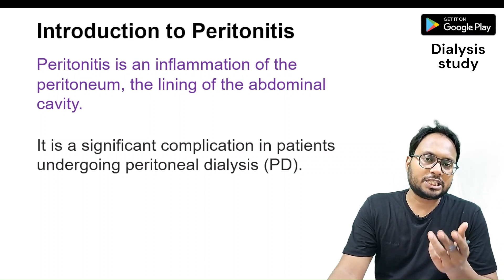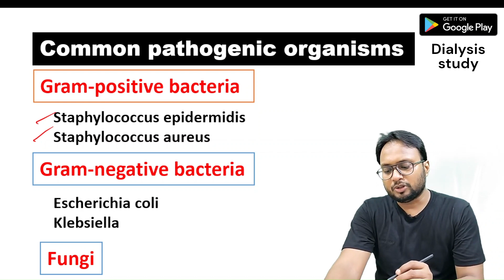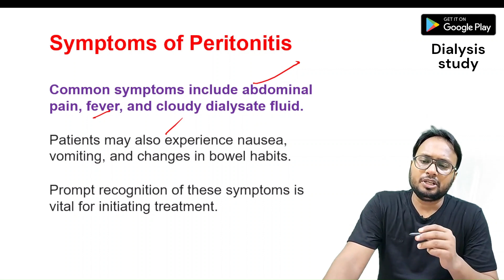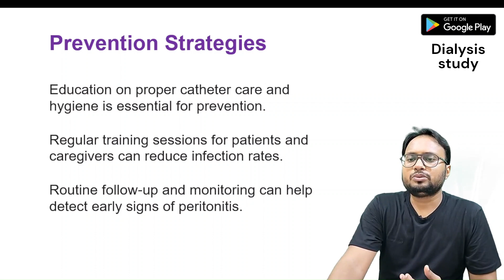What is Peritonitis, Cause, Symptoms, Treatment | peritonitis in peritoneal dialysis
peritonitis,
peritonitis nursing,
peritonitis symptoms,
peritonitis sintomas,
peritonitis surgery lecture selfless medicose,
peritonitis ninja nerd,
peritonitis pathology,
peritonitis registered nurse rn,
peritonitis level up rn,
peritonitis ultrasound,
peritonitis que es,
peritonitis animation,
peritonitis assessment,
peritonitis anatomy,
peritonitis adult health nursing,
peritonitis asociada a dialisis peritoneal,
peritonitis aetcm,
peritonitis amboss,
acute peritonitis in hindi,
acute peritonitis شرح,
peritonitis 3d animation,
acute bacterial peritonitis,
ano ang peritonitis,
apa itu peritonitis,
ascitis y peritonitis bacteriana espontanea,
peritonitis bacteriana espontanea,
peritonitis bacteriana,
peritonitis by rajneet medical education,
peritonitis bams,
peritonitis bailey and love,
peritonitis bacteriana espontanea fisiopatologia,
peritonitis bucal,
peritonitis by geetaru,
peritonitis bsn 3rd semester,
peritonitis bacteriana espontanea qx medic,
bacterial peritonitis,
biodescodificacion peritonitis,
peritonitis msn bsc nursing 2nd year,
peritonitis case presentation,
peritonitis causes,
peritonitis ct scan,
peritonitis care plan,
peritonitis cat,
peritonitis causas,
peritonitis clasificacion,
peritonitis ct,
peritonitis complicaciones,
peritonitis como es,
care plan on peritonitis,
chicken peritonitis,
causes of peritonitis,
complications of peritonitis,
chicken with egg yolk peritonitis,
case presentation peritonitis,
capd peritonitis,
classification of peritonitis,
como curar la peritonitis en gallinas,
como curar la peritonitis,
peritonitis dialysis,
periodontitis deep cleaning,
peritonitis dr wahdan,
periodontitis disease,
peritonitis disease in hindi,
periodontitis diabetes,
peritonitis diagnostico,
periodontitis diagnosis,
periodontitis dog,
periodontitis diet,
defans muscular peritonitis,
dr wahdan peritonitis,
dolor de peritonitis sintomas,
diagnostico de peritonitis,
dieta despues de una peritonitis,
dieta para operados de peritonitis,
peritonitis definition,
sintomas de peritonitis,
peritoneal dialysis peritonitis,
peritonitis eurody,
peritonitis examination,
peritonitis explained,
peritonitis exam,
peritonitis emt,
peritonitis espanol,
peritonitis en perros sintomas y tratamiento,
peritonitis en niños,
peritonitis en gatos,
peritonitis en diálisis peritoneal,
egg yolk peritonitis,
emergency management of peritonitis,
enfermedad de peritonitis,
que es peritonitis,
peritonitis frank suarez,
peritonitis fisiopatologia,
peritonitis felina,
peritonitis infecciosa felina,
feline peritonitis infection,
fibrinous peritonitis,
peritonitis zero to finals,
fisiopatologia peritonitis bacteriana espontanea,
peritonitis infecciosa felina tratamiento,
peritonitis infecciosa felina sintomas,
feline infectious peritonitis kitten,
familia peluche peritonitis cerebral,
fisiopatologia de la peritonitis,
feline infectious peritonitis,
feline infectious peritonitis treatment,
peritonitis gnm 2nd year,
peritonitis gatos,
peritonitis geetaru,
guarding peritonitis,
gi peritonitis,
gejala peritonitis,
peritonitis en gallinas,
gato con peritonitis,
peritonitis hindi,
peritonitis health education,
peritonitis kya hota hai,
peritonitis kya hai,
periodontitis lecture in hindi,
spontaneous bacterial peritonitis harrison,
health education of peritonitis,
health talk on peritonitis,
how to pronounce peritonitis,
peritonitis in hindi,